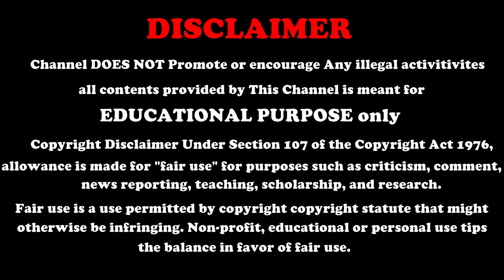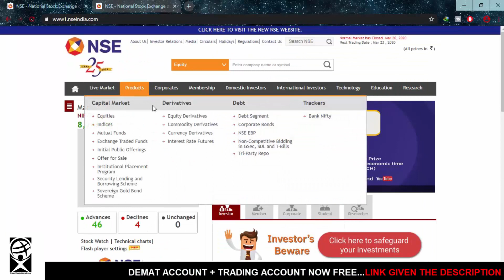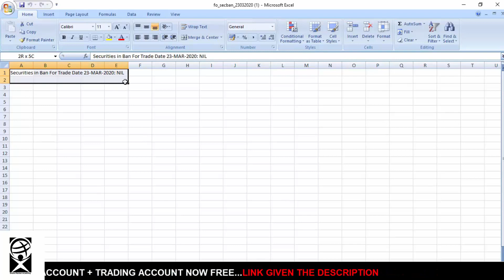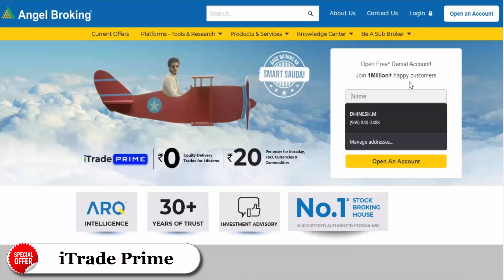What is Ban Security in F&o ? | Why F&O stocks Daily Banned | Angel Broking | Explained in Tamil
OPEN FREE TRADING & DEMAT ACCOUNT IN Angel Broking, Using The Below Website LINK 👇👇👇👇

HashTags

Share Market Academy is a New Try to provide Best stock market Technical Analysis knowledge for Beginners And advanced level. We Always try to give Best content And Best strategies for improve your Trading Life. Dhinesh muthusamy is Founder of this Academy. Have a great time in sharing knowledge with me.

In This Channel We Are discussed About

Fundamental Analysis
Technical Analysis
Different Types of Charts & indicators
Different Types of Strategies
IPO Analysis
Stock market tips & tricks

All the information on this channel is for informational and educational purpose only. Please do consult your financial advisor before making any financial decisions.